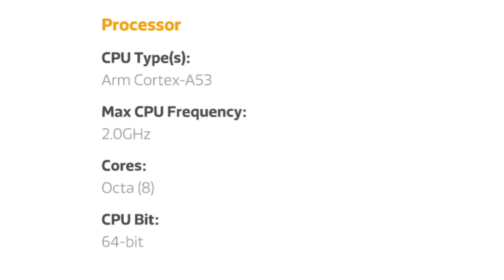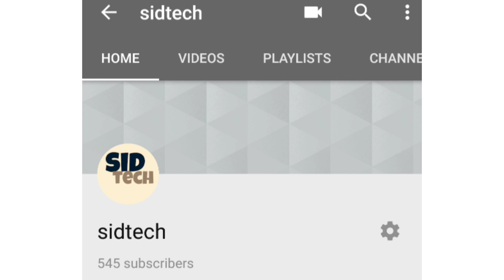Infinix hot 7 pro launched in India , complete details in Hindi.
In this video we tell about infinix hot 7 pro smartphone.
Thank u ,thank u for watching🙏🙏